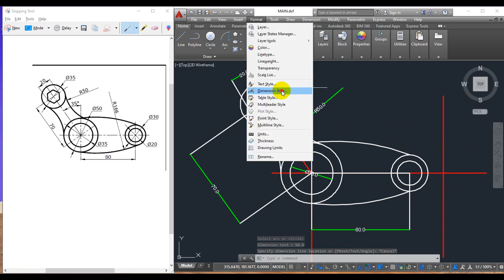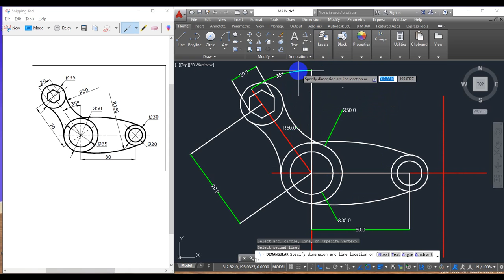Assignment 6 Autocad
INTRUODUCTION Autocad